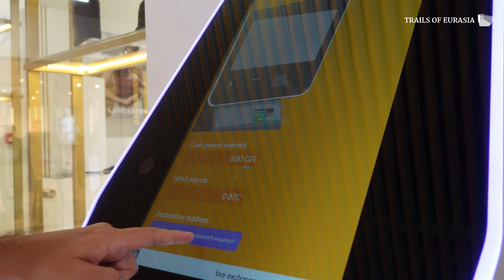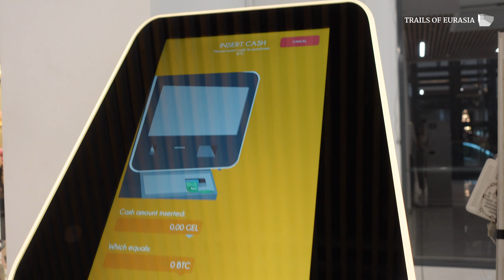Crypto in Georgia | Galleria Mall Tbilisi Xplore Georgia S1E36 4K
Find out more as the Trails of Eurasia team brings you on a journey of discovery and be amazed by this beautiful country in the Caucasus!
There is so much to see, xperience, and love about this country that combines modernity with class and not forgetting the rich heritage it has amassed over thousands of years!
We love Georgia and we are sure you will too!